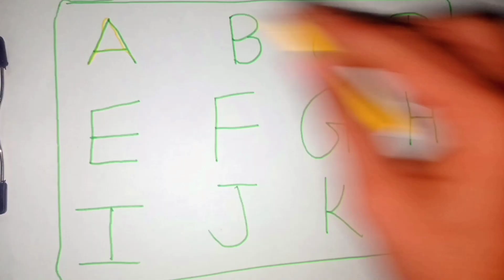A for Ant B for Ball, Alphabets | Learn to Write Alphabet | ABCD learning for kids | Kids class,abc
A for apple | अ से अनार | abcd | phonics song | a for apple b for banana c for cow

Learn how to write small letters abcd | Alphabet writing for kids | A for Apple B for Ball |

Your query:

abc 123
color song
123 song
numbers song
abcd
abc song
abc
abcd abcd
a se anar
colour
colours name

1 to 50 counting

A for Apple B for Ball | Alphabets | Learn to Write Alphabet | Kids class | abcd in English
abcd, abcde, a for apple b for ball c for cat, ABC alphabet song, kidsong, how to write abcd, p47

Hindi Alphabets Learning Video | Hindi Alphabets | Learning With Tanya | Hindi Alphabets Video
1 से 100 तक की गिनती | One Two Three Four Five | English Counting for kids | bachcho ki ginti
Learn to Counting 1 to 100 ABC numbers one two three 1 से 100 तक गिनती 1 to 100 Counting1080P